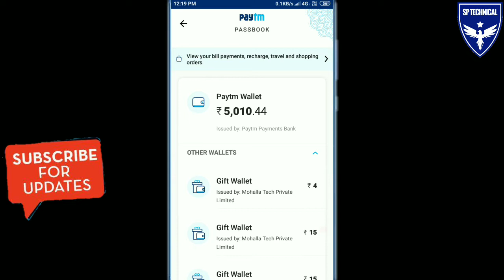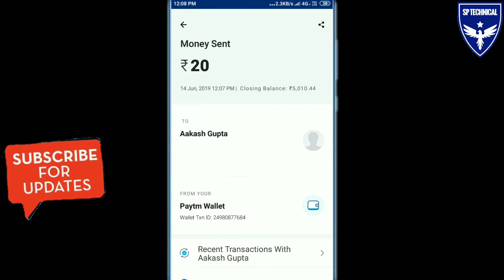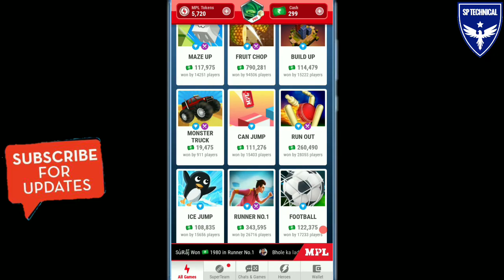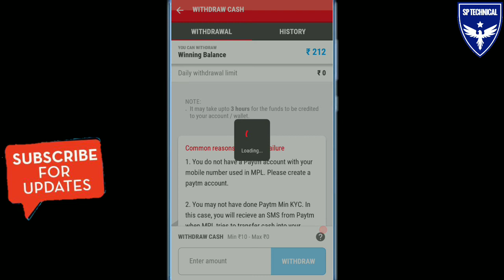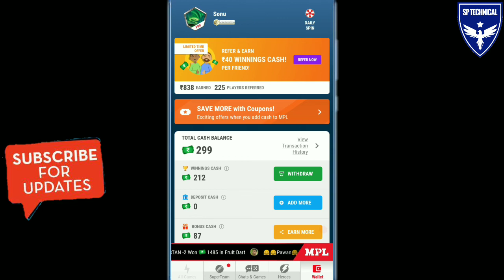Mpl new unlimited refer trick | mpl app new update | mpl app se paise kaise kamaye 2019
Namaskar Dosro,aaj is video me bataunga ek New App 'Mpl pro app' isme aap Game Khelkar online paisa kama sakte h sidhe paytm or Bank account me.

Refer Code➡️ AHR9QU

Note - Play At Least 3 Game to Earn More Profit

online Earning app may
mpl app payment proof
game khelkar paise kaise kamaye
play game earn money free
mpl pro download link
mpl Refer trick
Mpl refer & earn trick
Mpl online script
Mpl refer script online
Mpl unlimited refer trick
Mpl refer & earn offer
mpl unlimited money trick
mpl unlimited loot trick
mpl unlimited token trick

MPL App Se Paise Kaise Kamaye, Game Khelkar Paisa Kaise Kamaye, Play Game Earn Money Khmer

Please ⤵⤵